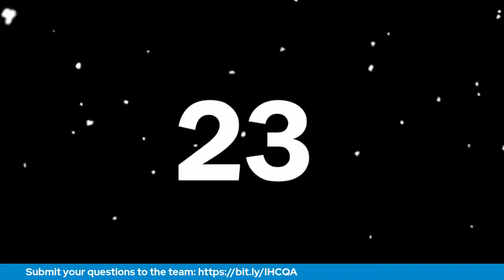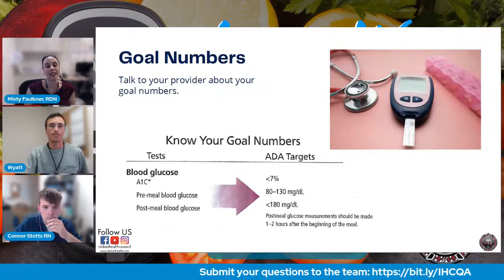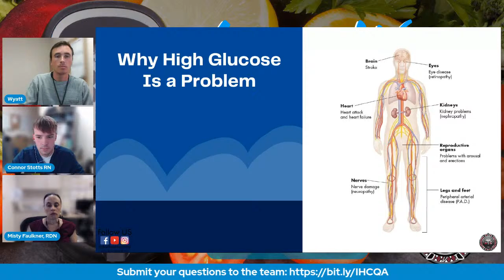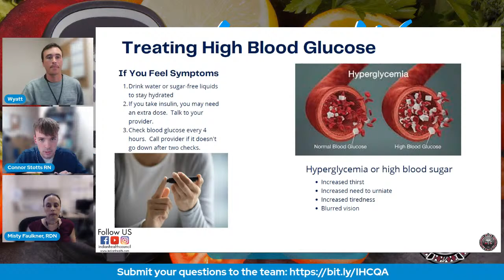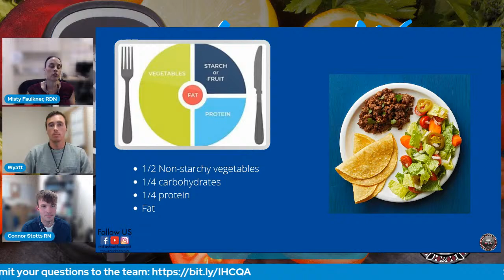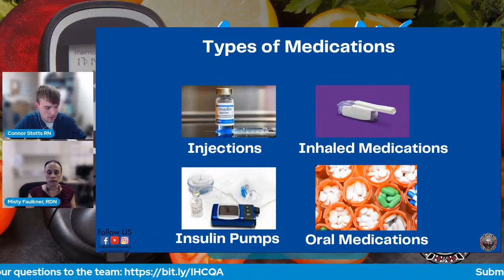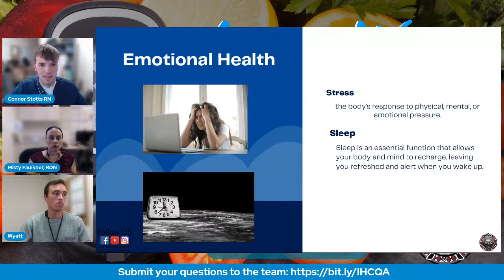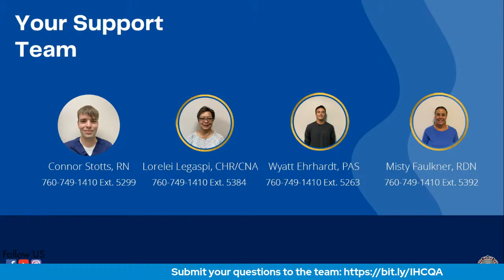Living Well With Diabetes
Getting diagnosed with diabetes can be overwhelming. Come join us as we uncover the following topics.
What's an A1C? Why is it so important?
How to choose the right foods for diabetes.
How to lower blood sugar using exercise.
How to prepare for a blood sugar emergency.
Meds or insulin? What's the difference?
How to lower your risk for complications.

Patients, family members, caregivers, and those who would like to learn more about diabetes are welcome to attend.